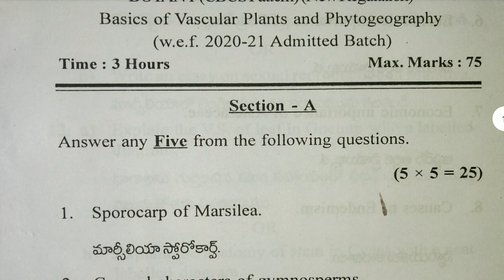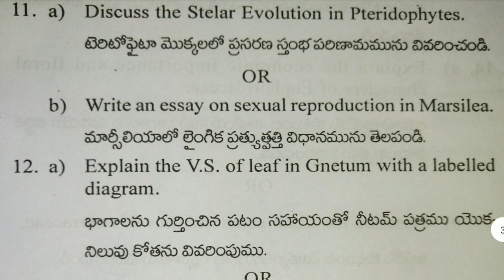Dr.Br. Ambedkar university degree 2nd sem BASCI OF VASCULAR PLANETS & PHOTOGRAPHY previous paper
Vascular plants are those plants, which have specialised vascular tissues for the transport of water, minerals and food. They contain xylem for water and mineral transport from roots to different parts of the plant and phloem for the transport of food from leaves to other parts of the plant.